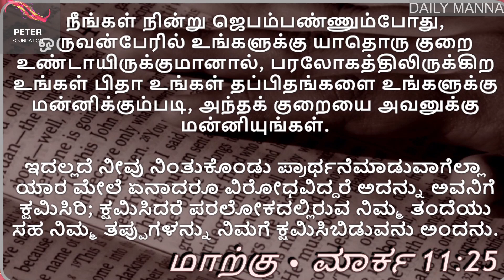Daily Manna 17/05/2023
Speaker: Pastor. Joel Raj